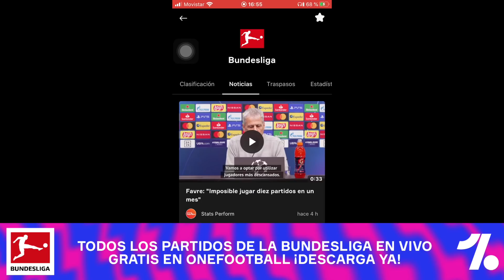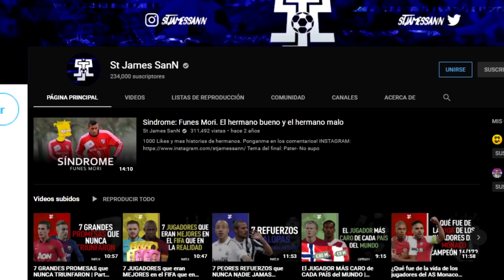Los 7 PEORES REFUERZOS de PEP GUARDIOLA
Quieren que se convierta en una serie? Dejen su like, si llegamos a 2500, la semana que viene repasamos otro Dt. Dejen en los comentarios cual les gustaría.